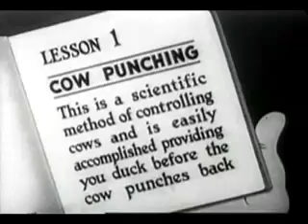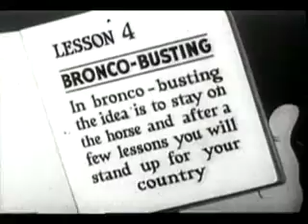Betty Boop - Whoops Im a Cowboy